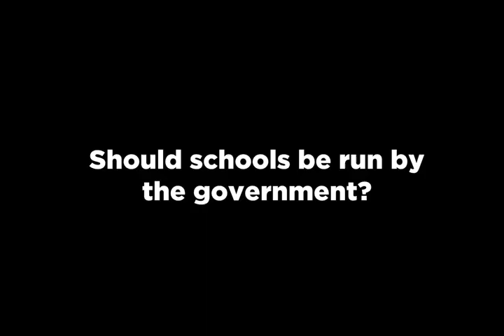Yaron Brook Answers: Why we should not trust the government to educate our children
Do you trust the government to educate the children? Yaron suggests why you shouldn't...
Not in this clip is his response to a qustion on "who would pay for the poor"? His reply was that private fund raising, charities and private sponsors would be happy to take up this job. Human resource is scarce and there would be many keen to sharpen the minds of children.

This short video is part of the Five Stars and a Moon interview with Yaron Brook on why inequality is a non-issue.

Yaron Brook was in Singapore for a dialogue series on income inequality hosted by @The Philosophy of Life May 30 and June 1, 2019.